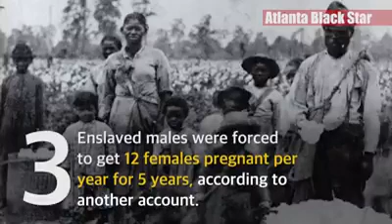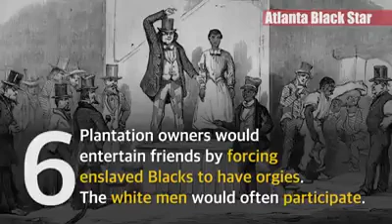7 abominable acts that happened on Sex Farms during slavery